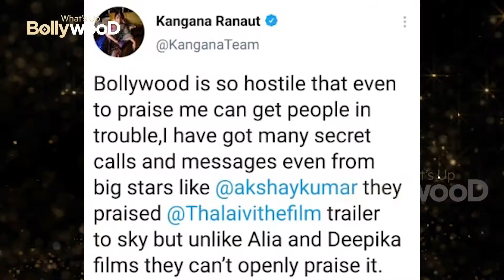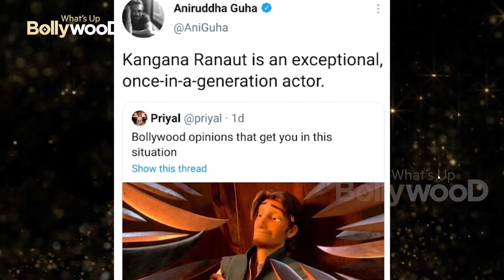OMG 🥰Akshay Kumar PRAISES 🙏THALAIVI Performance says Kangana Ranaut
Kangana Ranaut takes to Twitter to speak her mind and never once mince her words. She’s frank, she’s honest and she’s unapologetic about it. Today Kangana Ranaut tweeted about big stars being scared of the movie mafia.

The actress tweeted saying how she has been getting calls and messages from people from the industry to praise her for her act in the Thalaivi trailer. While this makes her happy, the actress also points out that how stars are not ready to tweet about her act and praise her performance openly as they are scared about the movie mafia. She said, “Bollywood is so hostile that even to praise me can get people in trouble, I have got many secret calls and messages even from big stars like @akshaykumar they praised @Thalaivithefilm trailer to sky but unlike Alia and Deepika films they can’t openly praise it. Movie mafia terror.”